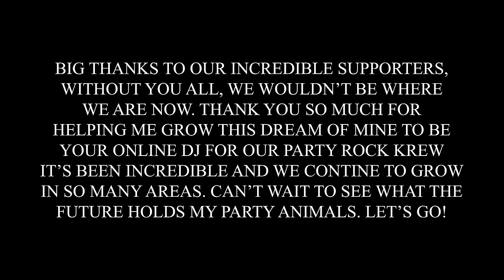Hip-Hop Mashup Party Mix Ft. Country, Rock, Blends, Remixes, Old School Hits, More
Join us every weekend for our "Live Stream DJ Party Mixes" between 6-11PM PST time
Big welcome to our new subscribers and viewers in the chat! A SUPER THANKS TO OUR MEGA SUPPORTERS 🎉🎉🎉

Treat a beer or two 🍻

*Donations are greatly appreciated and motivating to keep providing quality mix videos, I don't work for any clubs, just for you. you can send donations via Cashapp: $ITSLVEDDIE or visit my website

Let me know how you guys feel about this mix and what you would like to listen to in the future! Special thanks to all my new subscribers and VIP supporters helping me push my limits! Much love y'all!

I'll be streaming live on weekends to bring the party to you! Got no DJ? I Got you. Play my mixes on your big screen and let your guests have fun with me.

*Know of a song that would go great with this mix? Comment/Link it below and let's this Party Rock Krew STRONG!